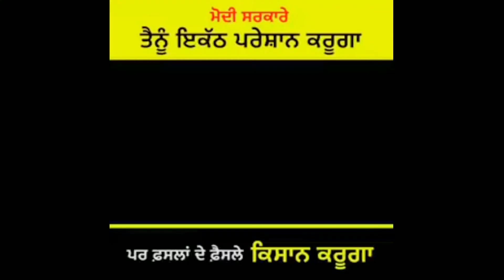तीसरा बिलआवश्यक वस्तुएं (संशोधन) विधेयक।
This video is all about 3rd farmer bill..The Essential commodities.